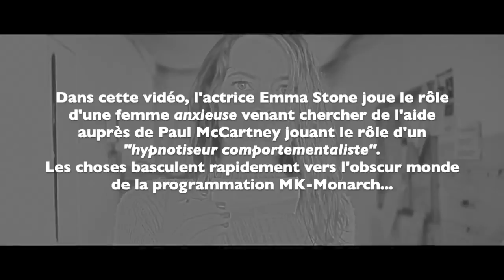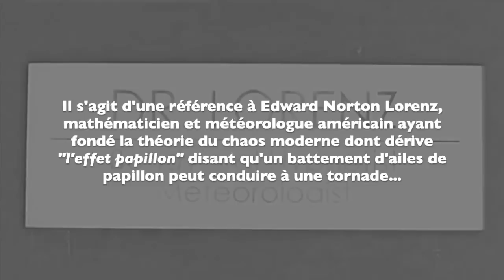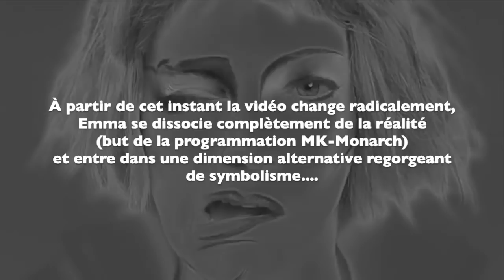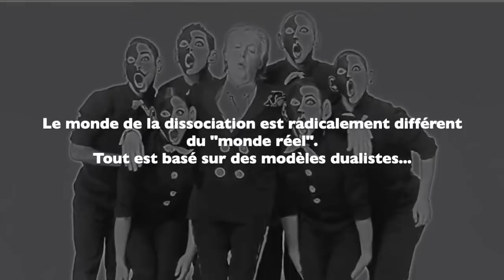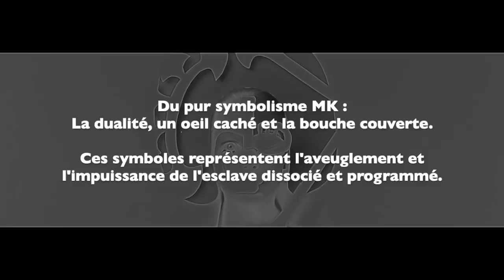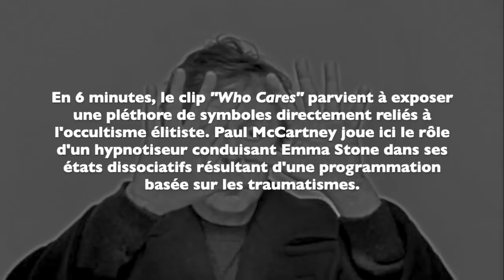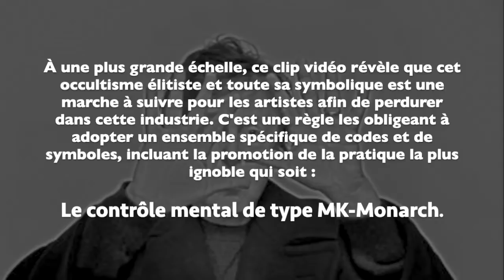Paul McCartney & Emma Stone dans de la symbolique 100% MK-Monarch - "Who Cares" et Contrôle Mental